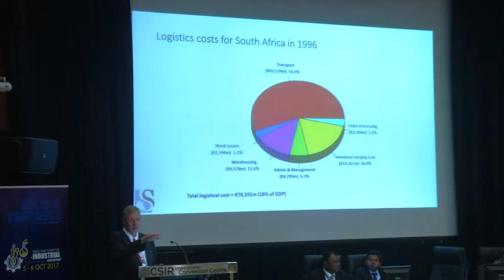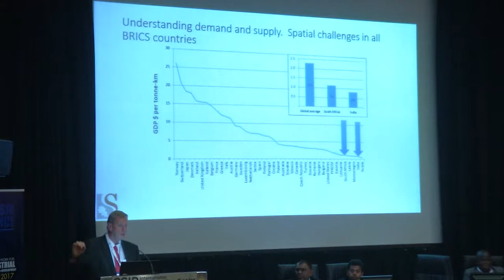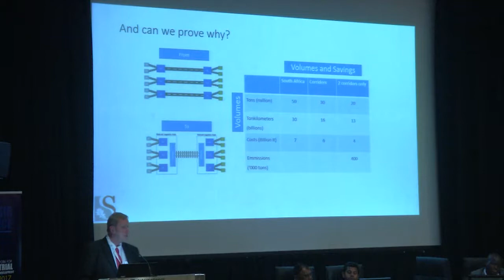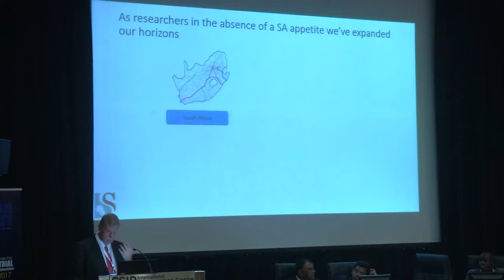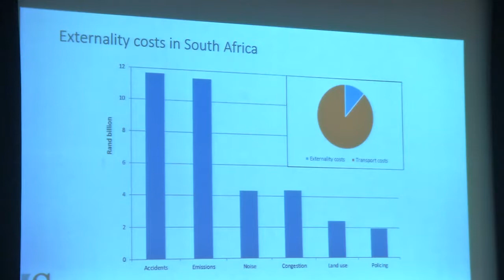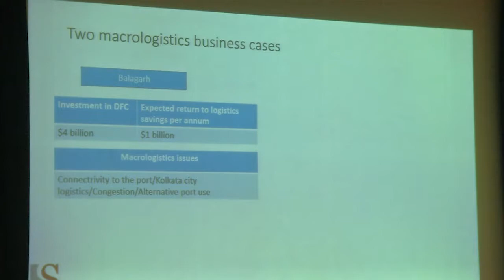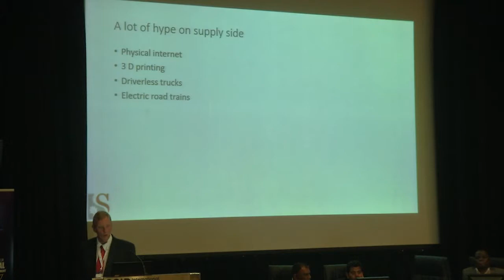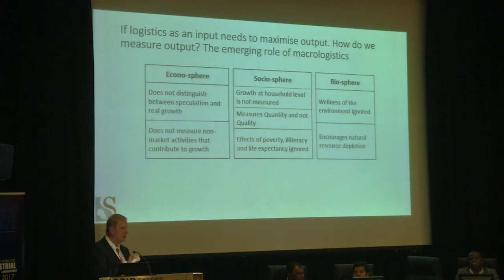CSIR Conference 2017: Prof Jan Havenga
Ideas that work for Industrial Development: The role of macrologistics in industrial development: Infrastructure and policy